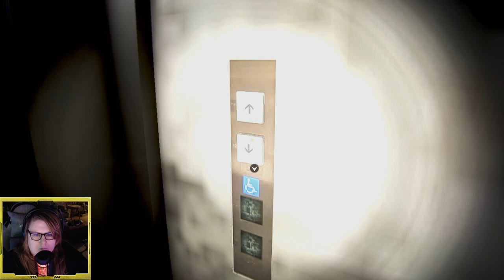THE SCARIEST CHILLA'S ART GAME! - Night Security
While I have seen my favorite streamers play Chilla's Art games, I've never once played one myself before until now. I am SO excited to bring you this BRAND NEW Chilla's Art game that truly blew me away, the sound design, the jumpscares - so scary. I know there are multiple endings, so definitely let me know down below in the comments if you want me to try again!